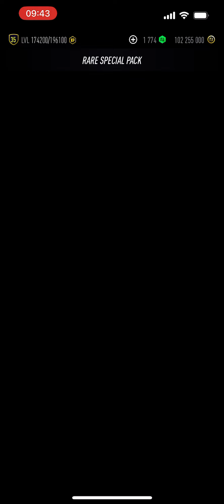I opened *20* Rare Special Packs on PACWYN 24